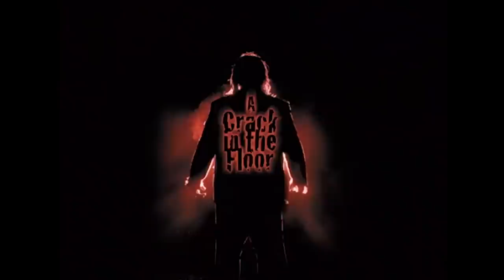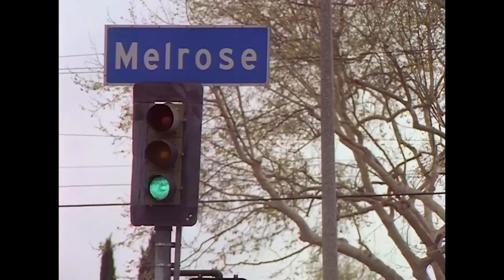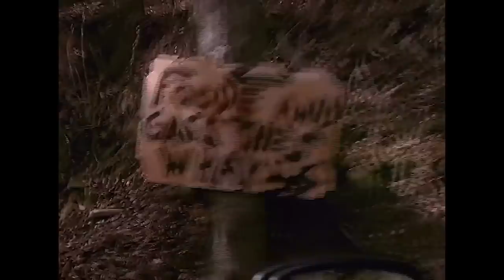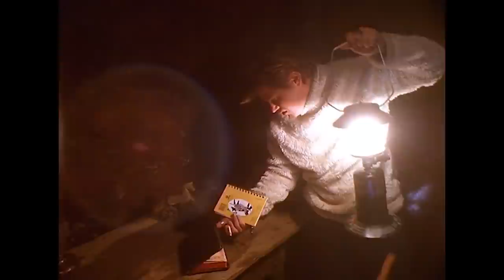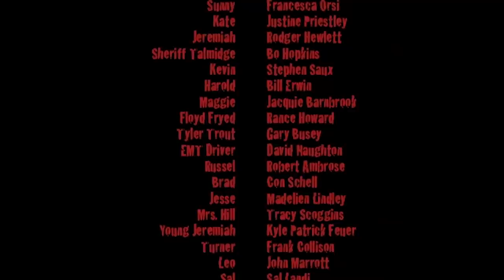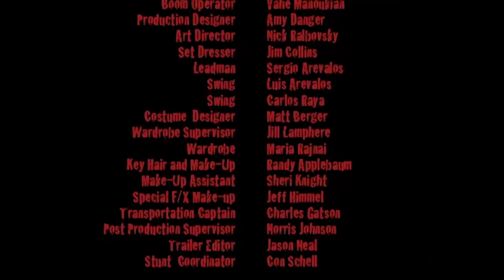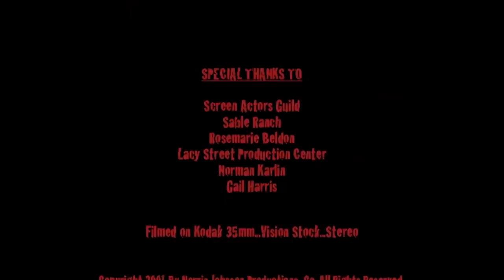Crack In The Floor | Full Horror Movie | Gary Busey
Crack In The Floor - A vacation of hiking and camping suddenly becomes a survivalist nightmare when a group of athletic young friends happen upon a deranged hermit's cabin in the woods.
2001.  Stars: Mario Lopez, Gary Busey, Bo Hopkins